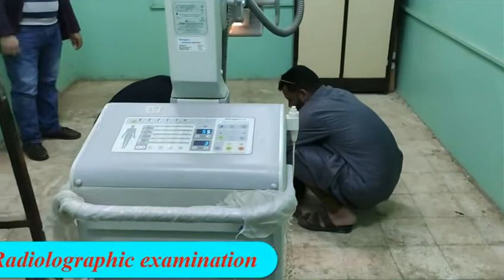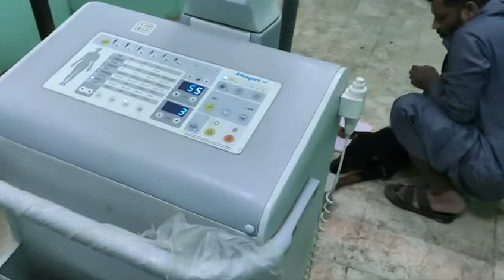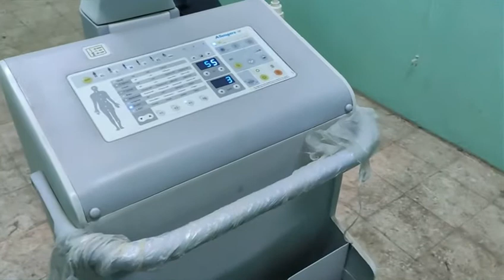Treatment of fractured radius and ulna in dog (diagnosis, radiography & gypsona cast)